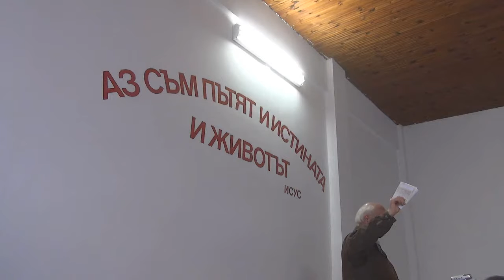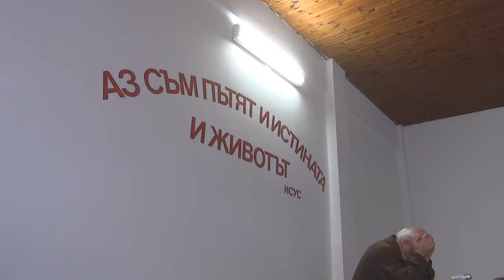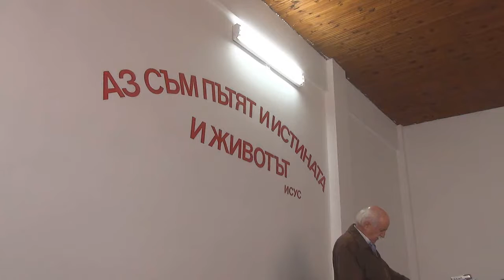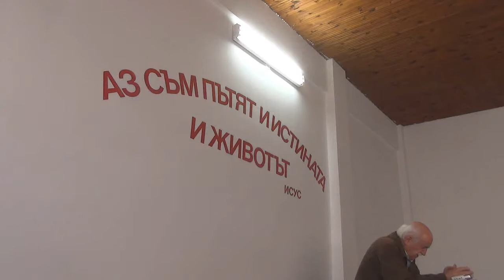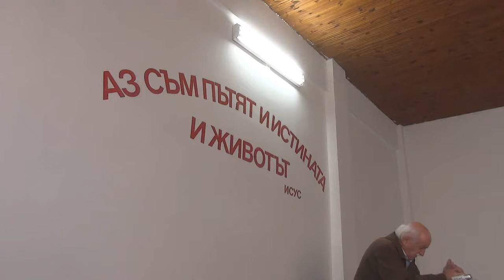2015.09.12: 1 Йоан 5, Тит 3